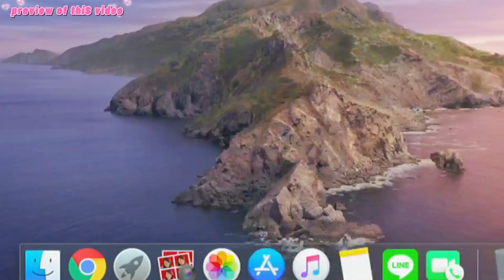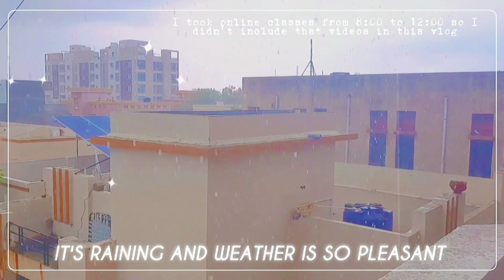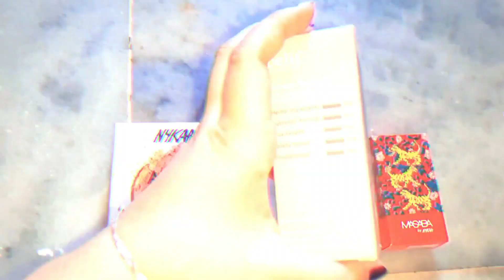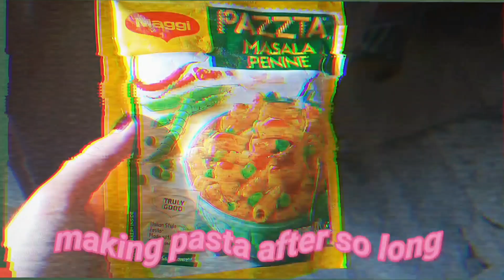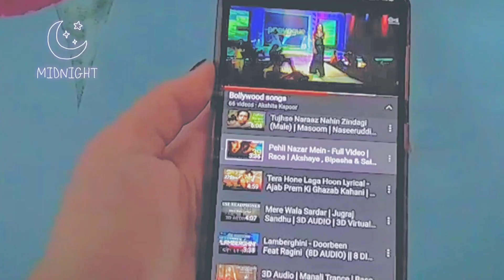Indian Aesthetic Vlog 🤪 [daily routine] unboxing, rain⛈️, food🍨🍞,makeup🧚🏼‍♂️and much more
open me 💌🍰

~hi everyoneee 🥰 welcome back to another vlog this is daily routine 🧚🏼‍♂️🤍vlog I have made this video long so that you all can enjoy while watching grab something for eating and watch this video enjoy:) and I tried my best for editing and filming this took so long hope u like it and please consider that subscribe button ♡ ALSO THANK YOU FOR 100  SUBSCRIBERS u all made my day ilyyyy all 🥳🤩

→time stamps🌾
00:00 - intro
00:31 - video start
00:45 - breakfast
1:58 - unboxing
3:04 -lunch time
3:40 - makeup
6:21 - journaling
7:41 - study time
8:46 - dinner time
10:15 - note (thanks for 100 sub🥺🤍🥳🤝🏼)

🦋𝐆𝐎𝐀𝐋𝐒🦋
~100 sub {19 June 2021 🥳)
 ~250 sub
~500 sub
~750 sub
~1K sub